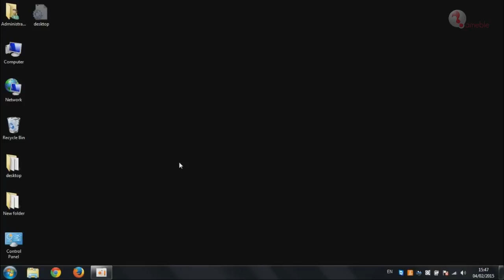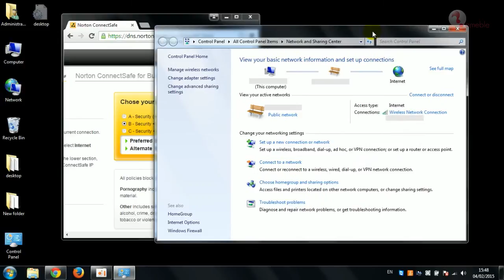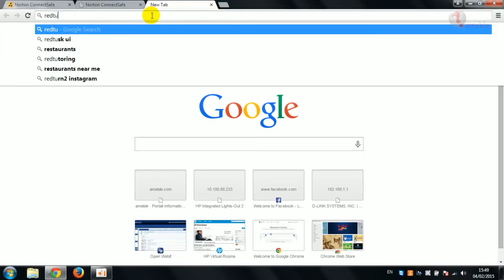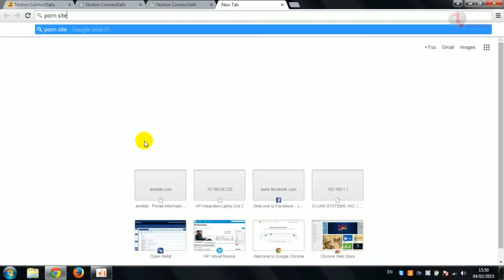How to protect children from Porn sites? PC Configuration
There are thousands of infected and fraudulent Web sites on the Internet, with new ones popping up every day. So how do you know if a site is safe to visit? Simple. Use Norton ConnectSafe. Norton ConnectSafe automatically blocks unsafe Web sites and safe guards your device when you surf the Web.
Using Norton ConnectSafe is a safer and smarter way to surf the Web.

a me ble ?